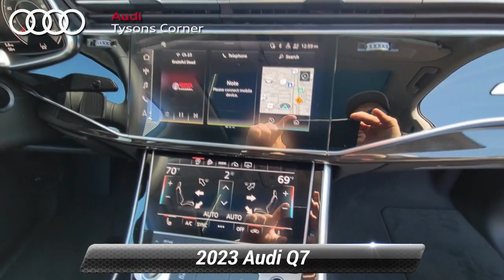New 2023 Audi Q7 Premium, Vienna, VA 23A0628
2023 Audi Q7 quattro

[RLVID:3033:2092bcba95bfb59b:e399be801c730713:1]